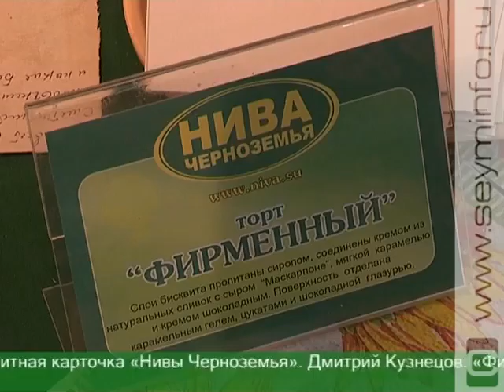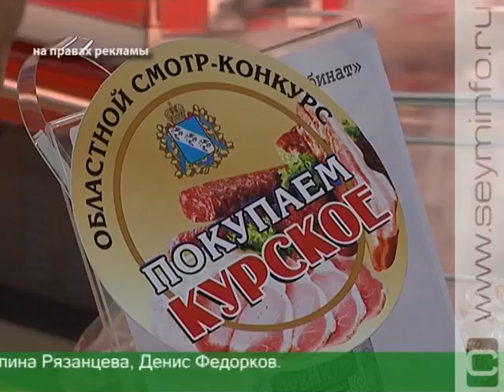Местная продукция - на суд курян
Какие торты в наших магазинах самые вкусные? Пельменям какой марки отдать предпочтение? Как выбрать колбасу? Разобраться в ассортименте уже 10 лет жителям региона помогает конкурс «Покупаем курское», в рамках которого постоянно проводятся выставки-продажи с дегустацией товара. На этот раз свои «бестселлеры» демонстрировали «Нива Черноземья» и «Курский хладокомбинат».